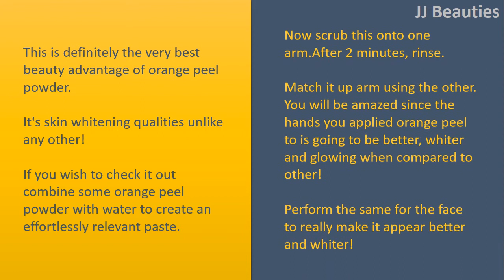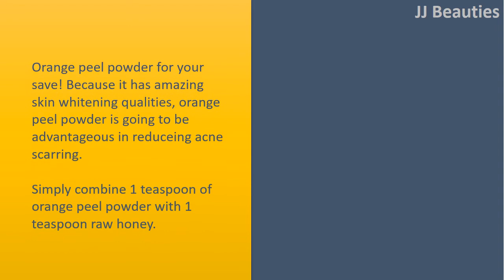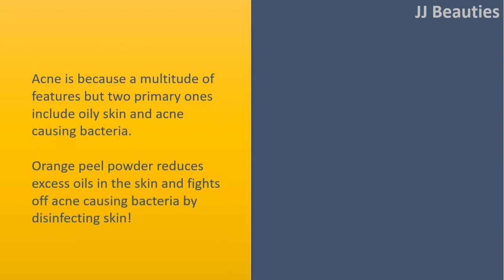Beauty Benefits of Orange Peel Powder | Skin Whitening & Exfoliates Skin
Beauty Advantages of Orange Peel Powder.

Skin Whitening.
This is definitely the very best beauty advantage of orange peel powder.
It's skin whitening qualities unlike any other! If you wish to check it out combine some orange peel powder with water to create an effortlessly relevant paste. Now scrub this onto one arm.
After 2 minutes, rinse. Match it up arm using the other.
You will be amazed since the hands you applied orange peel to is going to be better, whiter and glowing when compared to other! Perform the same for the face to really make it appear better and whiter!

Exfoliates Skin.
Orange peel powder includes a gentle abrasive texture to use to exfoliate dead cells.
You are able to Combine things up with water and employ it to exfoliate the skin.
For additional scrubbing action, add fine white sugar for your orange peel  water paste.

Delays Wrinkles.
Our prime quantity of Vitamin C in orange peel powder is excellent for delaying wrinkles.
It boosts bovine collagen production, fights off toxins that create premature aging and tightens up sagging skin!

Reduces Acne Scarring
Orange peel powder for your save! Because it has amazing skin whitening qualities, orange peel powder is going to be advantageous in reduceing acne scarring.
Simply combine 1 teaspoon of orange peel powder with 1 teaspoon raw honey.
Apply this for your whole face for ten minutes then rinse perfectly. Use every second day!

Fights Acne & Pimples.
Acne is because a multitude of features but two primary ones include oily skin and acne causing bacteria.
Orange peel powder reduces excess oils in the skin and fights off acne causing bacteria by disinfecting skin! Use it to battle acne and pimples by means of a face mask, face scrub or face cleanser.